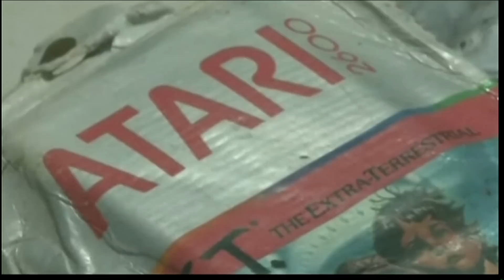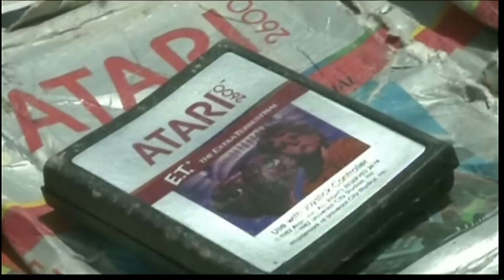ET 'found' in New Mexico but is it Atari's 'worst ever game'? BBC News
A film production team has found potentially "thousands" of copies of the infamous computer game "ET: The Extra-Terrestrial" in a landfill site in New Mexico.  The game by Atari 2600 was released in 1982 but flopped, with some critics labelling it "the worst ever".
Xbox Live's Larry Hryb visited the search site. He told the Today programme that the games were dumped there by developers out of "shame".